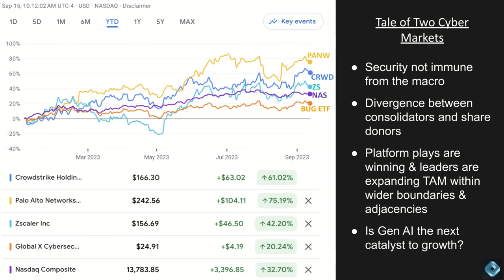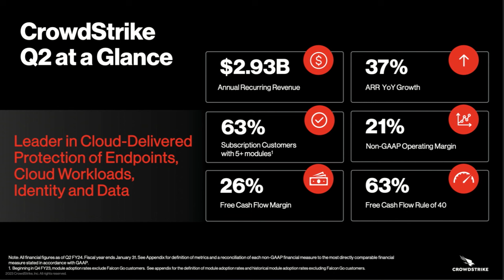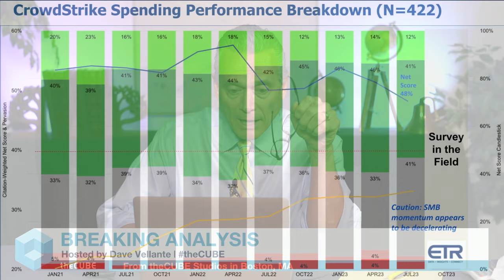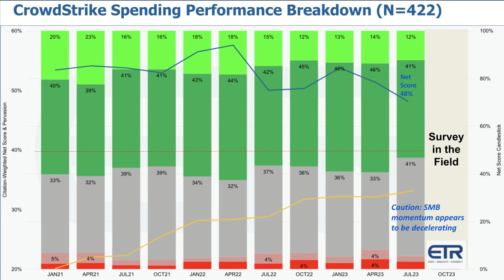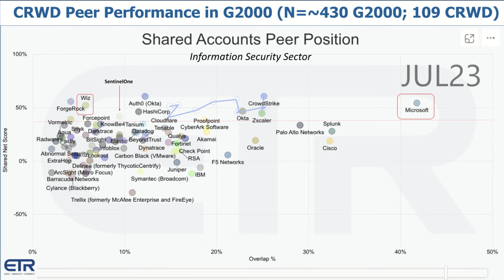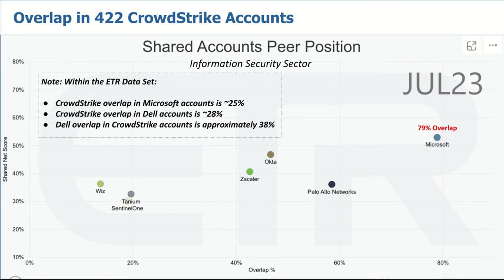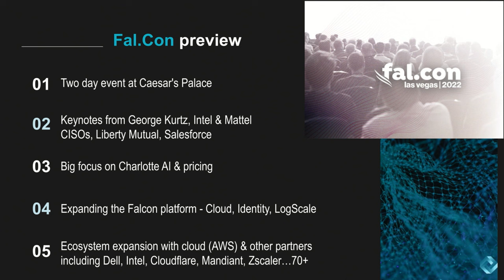Breaking Analysis: Cloud security powers CrowdStrike momentum, Gen AI is next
George Kurtz is pumped up…and why not? CrowdStrike’s business appears to be on a fast track and entering a new phase of growth, despite the difficult macro and elongated sales cycles.

The company’s products are considered best in class, its business is growing steadily and an improved profitability and cash flow outlook had investors excited, at least up until this week. A still challenging environment and a rich 13X revenue multiple perhaps led to some profit taking, but Gen AI could be the next catalyst for the company. In the race to close the SecOps staffing gap, CrowdStrike has what appears to be a strong play with a natural language-based intelligent assistant known as Charlotte AI.

In this week’s Breaking Analysis, we update our scenario on security leader CrowdStrike. We’ll review the company’s recent progress, share survey data that shows where it is strong and where there may be icebergs ahead. And we’ll preview Fal.Con 2023, which takes place next week in Las Vegas.